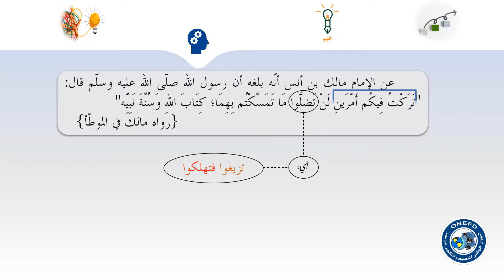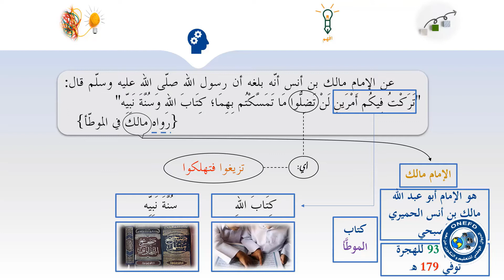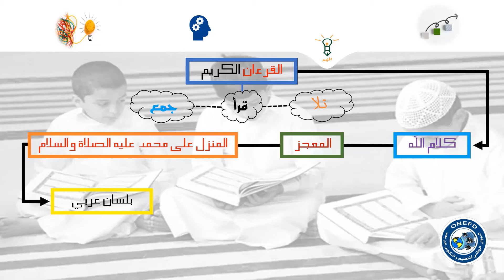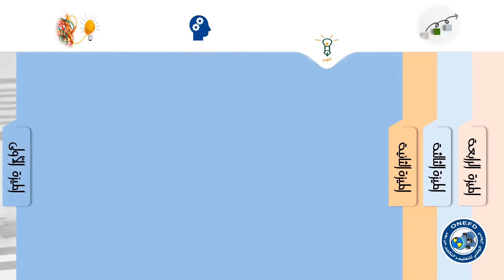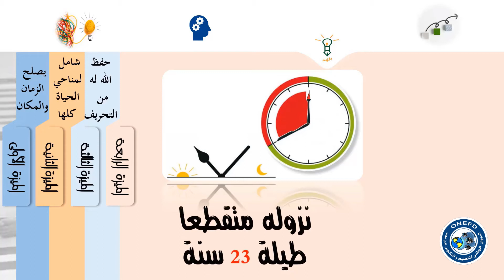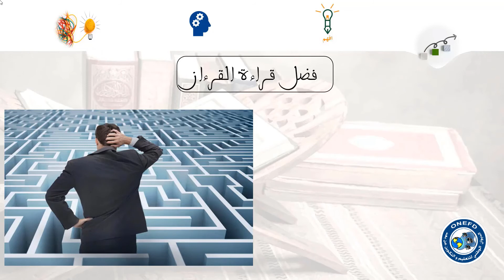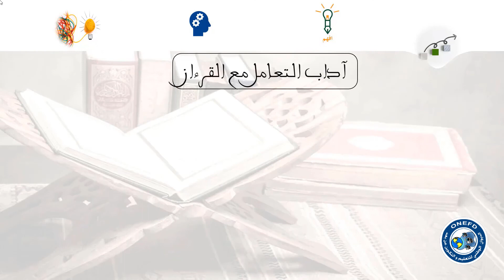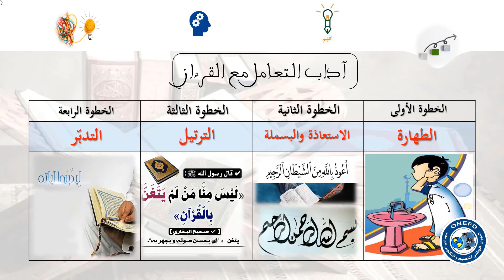مادة التربية الإسلامية -الحصة 1-الفصل الثاني مكانة القرآن-